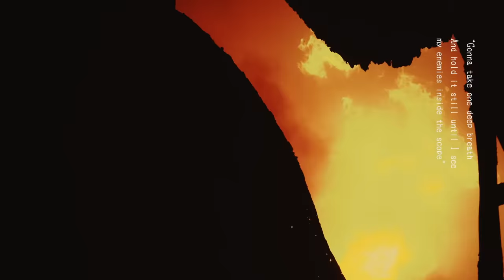[Alexandros] - 閃光 (MV)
『機動戦士ガンダム 閃光のハサウェイ』主題歌
A theme song of a『Mobile Suit GUNDAM Hathaway』

■野外主催フェス
「THIS FES ’24 in Sagamihara」
2024/10/26(土)&27(日) 相模原ギオンフィールド

発売日：9月18日(水)
形態：CD Single
タイトル：SINGLE 2

【仕様】
初回限定「SINGLE 1 TOUR」盤[DVD]：CD+DVD ¥8,000 (税込) / ¥7,273 (税抜) 品番UPCH-7688
初回限定「SINGLE 1 TOUR」盤[Blu-ray]：CD＋BD ¥8,500 (税込) / ¥7,727 (税抜) 品番UPCH-7689
初回限定「駅メロ キーホルダー」盤：CD+キーホルダー¥3,200 (税込) / ¥2,909 (税抜) 品番UPCH-7690
※駅メロ キーホルダーには「ワタリドリ（駅メロver.）」の音源が収録されます
通常盤：CDのみ ¥1,700 (税込) / ¥1,545 (税抜) 品番UPCH-6034

【収録内容】
M1. Backseat ※江崎グリコ『ポッキー』タイアップ曲
M2. Boy Fearless ※映画『Cloud クラウド』インスパイアソング
M3. 真夜中（drive ver.）
M4. ワタリドリ (駅メロ full ver.)

『機動戦士ガンダム 閃光のハサウェイ』
2021年6月11日(金) 全国ロードショー Dolby Cinema™/4D同時公開
配給:松竹ODS事業室

【キャスト】
ハサウェイ・ノア 小野賢章
ギギ・アンダルシア 上田麗奈
ケネス・スレッグ 諏訪部順一
レーン・エイム 斉藤壮馬

アムロ・レイ 古谷 徹

ガウマン・ノビル:津田健次郎
エメラルダ・ズービン:石川由依
レイモンド・ケイン:落合福嗣
イラム・マサム:武内駿輔
ミヘッシャ・ヘンス:松岡美里
ミツダ・ケンジ:沢城千春
メイス・フラゥワー:種﨑敦美
ハンドリー・ヨクサン:山寺宏一

【主題歌】
 [Alexandros]「閃光」(UNIVERSAL J / RX-RECORDS)

【スタッフクレジット】
企画・製作 サンライズ
原作 富野由悠季、矢立 肇
監督 村瀬修功
脚本 むとうやすゆき
キャラクターデザイン pablo uchida、恩田尚之、工原しげき
キャラクターデザイン原案 美樹本晴彦
メカニカルデザイン カトキハジメ、山根公利、中谷誠一、玄馬宣彦
メカニカルデザイン原案 森木靖泰
総作画監督 恩田尚之
色彩設計 すずきたかこ
CGディレクター 増尾隆幸、藤江智洋
編集 今井大介
音響演出 笠松広司
録音演出 木村絵理子
音楽 澤野弘之

Amazon Music